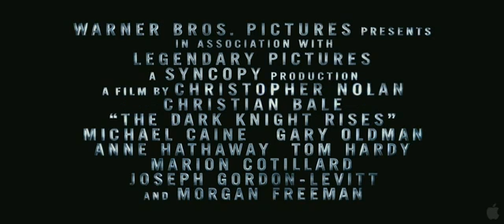The Dark Knight Rises Official Movie Trailer Christian Bale, Batman Movie (2012) HD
This is going to an epic movie, no doubt.